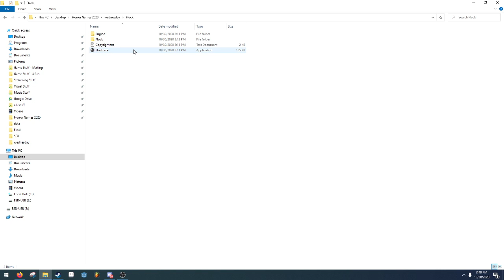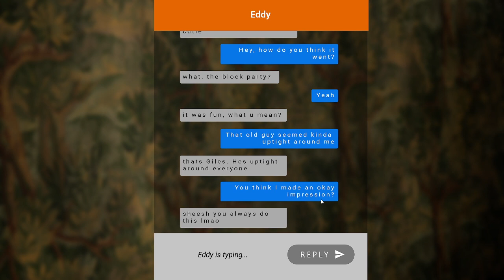Let's Play SCREAM JAM 2020 GAMES - Flock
DM me if you want me to play your game!